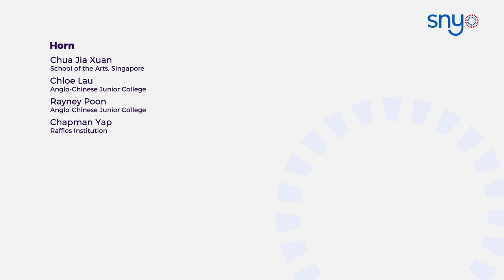Uber: Suite for Four Horns • SNYO Digital Concert 2022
David Uber: Suite for Four Horns
I. Allegretto grazioso
Members of the Singapore National Youth Orchestra
Alexander Oon, tutor

Chua Jia Xuan, horn
Chloe Lau, horn
Rayney Poon, horn
Chapman Yap, horn

About this series:
The Singapore National Youth Orchestra recorded concert performances in 2021 and early 2022 under the prevailing safe management measures of the pandemic mandated by the Singapore Government.

We hope that these digital performances can be enjoyed by a greater number of audience.

The SNYO Digital Concert 2022 is supported by Temasek Foundation.